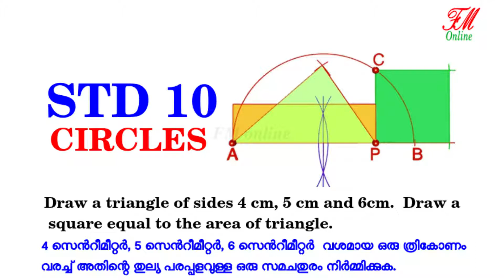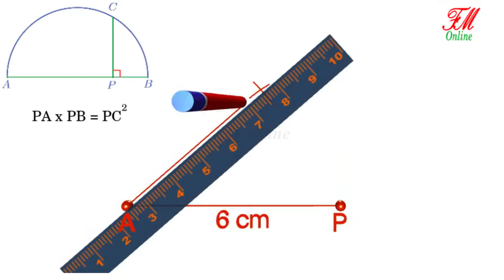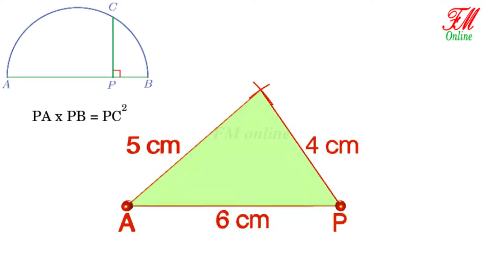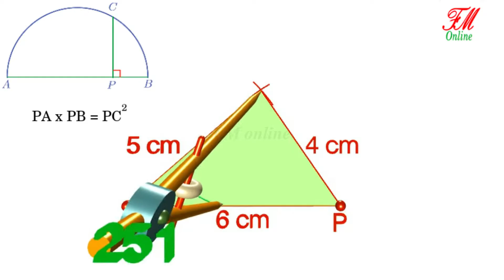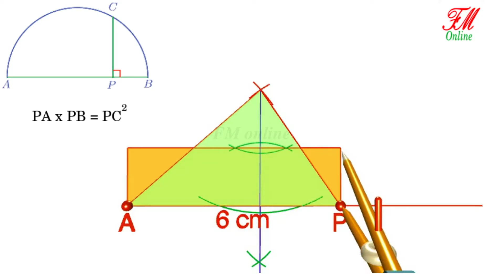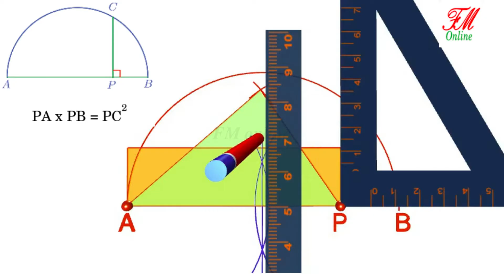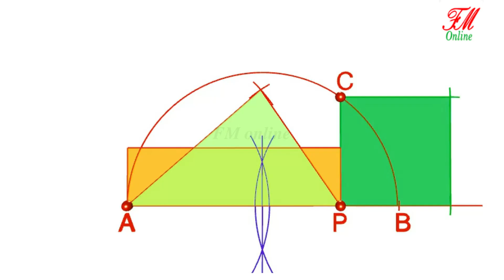STD 10 Chapter - 2 : CIRCLES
Draw a triangle of sides 4cm, 5cm and 6cm.  Draw a square equal to the area of triangle.
4 സെൻറീമീറ്റർ, 5 സെൻറീമീറ്റർ, 6 സെൻറീമീറ്റർ വശമായ ആയ ഒരു ത്രികോണം വരച്ച് അതിന്റെ തുല്യ പരപ്പളവുള്ള ഒരു സമചതുരം നിർമ്മിക്കുക.

More videos related to the topic
Draw a rectangle of sides 5 cm and 3 cm.  Draw a square equal to the area of  rectangle.
5 സെൻറീമീറ്റർ നീളവും 3 സെൻറിമീറ്റർ വീതിയുമുള്ള ഒരു ചതുരം വരയ്ക്കുക. ഈ ചതുരത്തിന് തുല്യ പരപ്പളവുള്ള ഒരു സമചതുരം വരയ്ക്കുക.